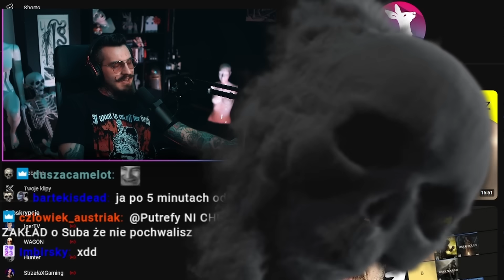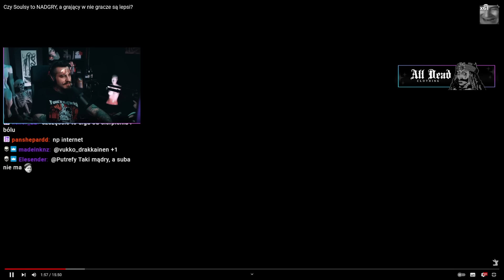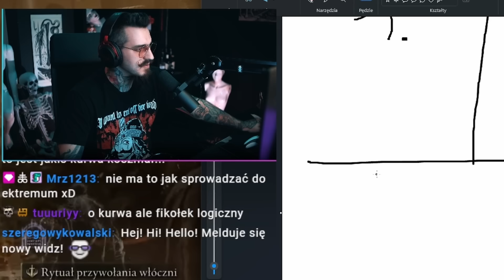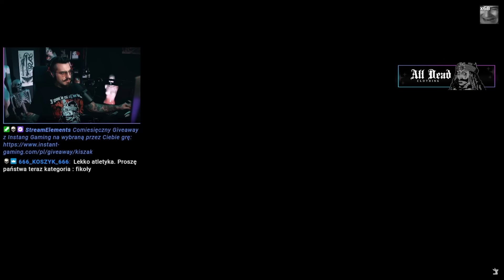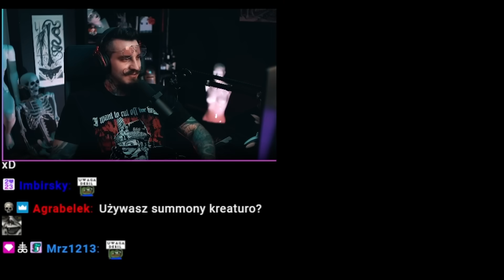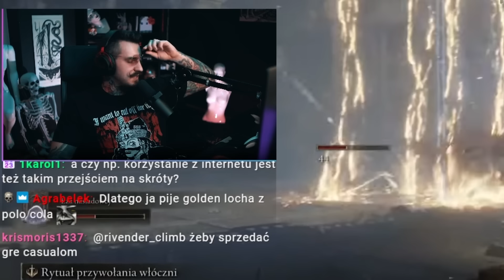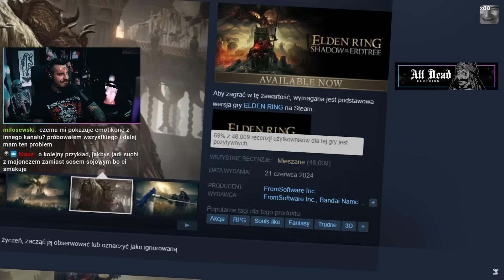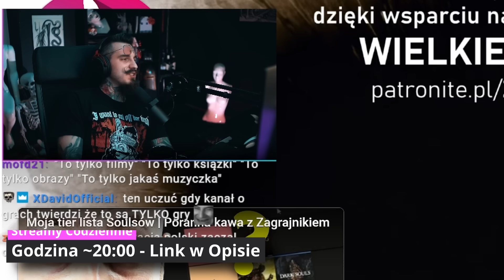Czy Soulsy to NAJLEPSZE GRY, a Ich Gracze są LEPSI?